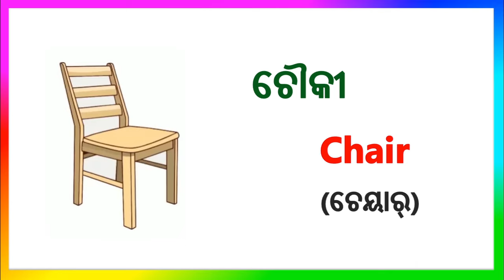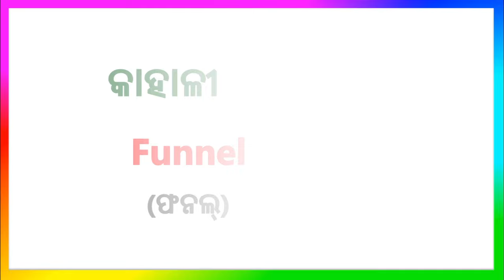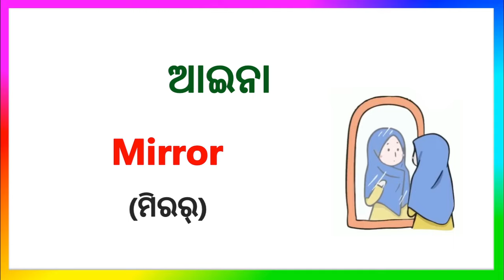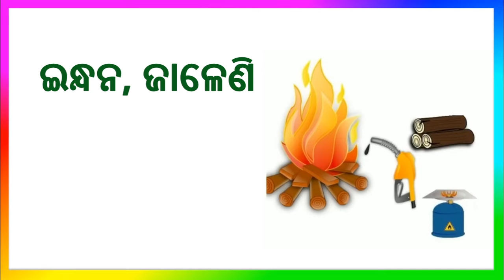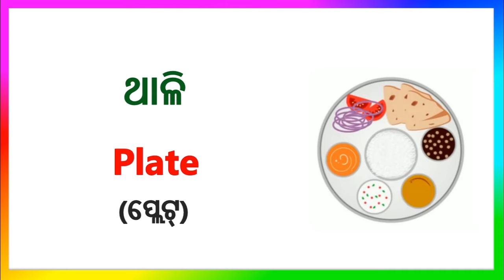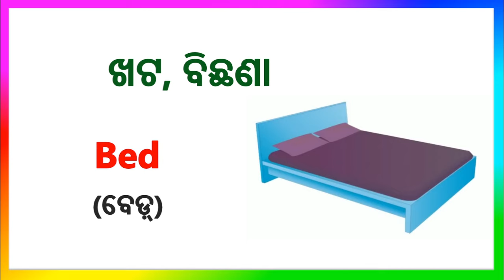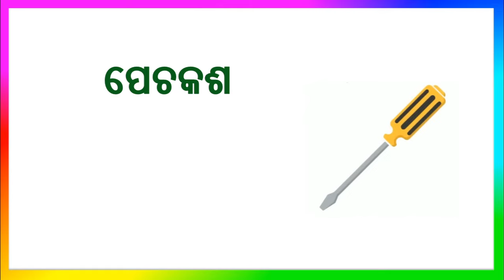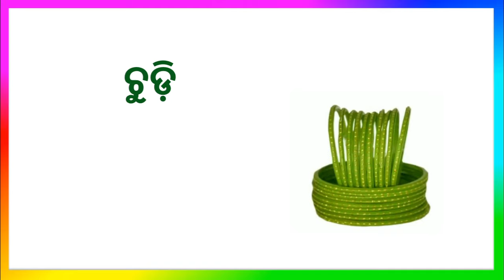Basic ଓଡ଼ିଆ English Word Meaning | Spoken English daily use Easy Words | Speaking English in Odia